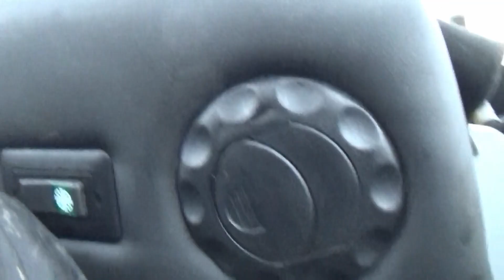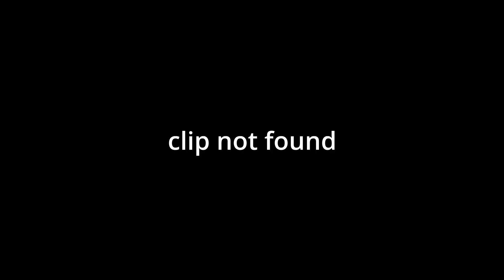Beaver Bois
It's the new Red Green Show! The bois go out to hunt some beavers and try to explode their habitats. Some trapping is involved. Some sickness is involved. Just a regular illness. Nothing special.